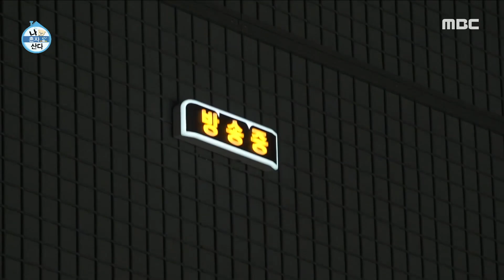나혼자산다, 드디어 퇴근 후 주말! 돈마호크+소맥+맥반석 오징어 = 🔥불금🔥! K-직장인 대호의 호장마차 오픈!, MBC 230609 방송